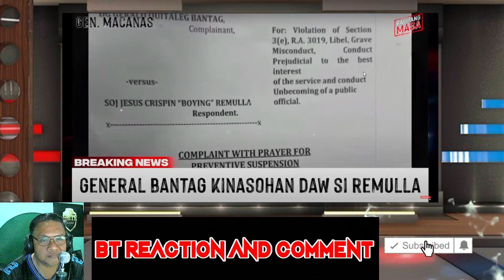GEN BANTAG PUMALAG NA LABAN KAY REMULLA PRES MARCOS NANAWAGAN/REACTION VIDEO